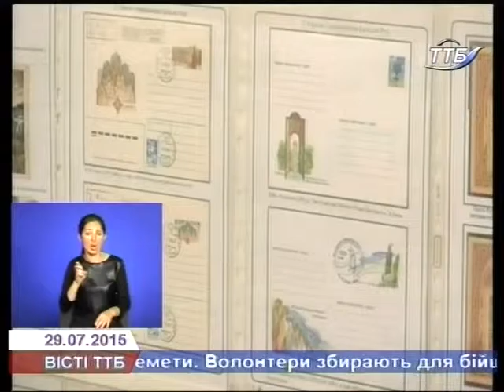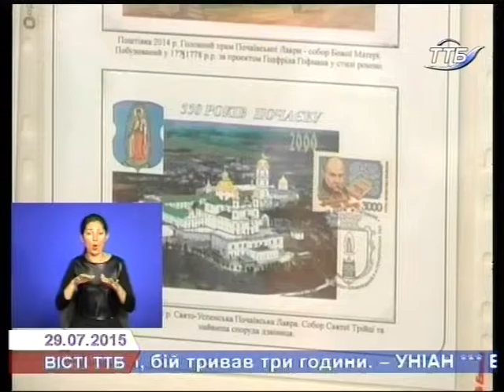Хрещенню Київської Русі присвячена філателістична виставка, яка діє в Тернополі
З нагоди річниці Хрещення Київської Русі у бібліотеці-музеї "Літературне Тернопілля" відкрили філателістичну виставку відомого тернопільського колекціонера Василя Дідуха.